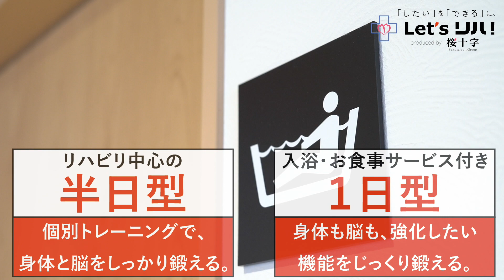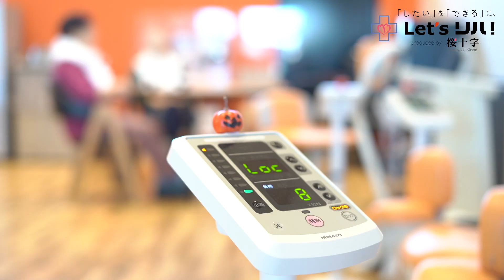リハビリ中心・半日滞在型デイサービス レッツリハ！ 「したい」という思いを、「できる」に変える。それが、リハビリの大きな役割です。【介護保険】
桜十字の新感覚リハビリジム「Let’sリハ！」

「したい」を「できる」に。
桜十字のリハビリジムです。

「ひとりで買い物へ出かけたい」
「家庭菜園を楽しみたい」
「犬の散歩をしたい」
「楽に歩けるようになりたい」。

「したい」という思いを、「できる」に変える。それが、リハビリの大きな役割です。小さな「できる」の積み重ねが、豊かな日々につながるように、機能訓練のプロフェッショナルが一人ひとりに合ったプランを作成し、効果的なリハビリをご提案します。
※ご利用には介護保険の認定が必要です。

【レッツリハ！のことを知るなら、まずは体験・見学へ！】
「レッツリハ！のトレーニング内容がどんなものか知りたい」、「まずは見学だけでも」などのご要望に応じて、体験・見学を随時受け付けています。
利用される方に合ったトレーニング内容か、どんな環境でリハビリを行っているのか、まずは見て、実感することが第一です。
お近くのレッツリハ！店舗で短時間の体験・見学ができますので、お気軽にご相談ください。

実施店舗：レッツリハ！全店
料金：無料
見学日：要予約

～レッツリハ！の特徴～

【科学的評価】
医療の現場で用いられるマシンを用いて、筋力や柔軟性などの測定を行います。一人ひとりの状態を数値化し、課題を可視化することで、リハビリの明確な目標を定めます。ひと月に一度測定を行い、効果を確かめながらトレーニングを行います。

≪科学的評価のベースになるデータは、「体組成計」で測定≫
リハビリの指針となるデータを数値で確認することで、指導スタッフ、ご本人、ご家族とその情報を共有します。このデータをもとにリハビリのプラン作成、スケジュール、目標値の設定を行います。

≪定期的な測定を行うことでリハビリ効果を評価≫
リハビリの効果を計るために、「体組成計」での測定を定期的に行います。客観的な数値によって判断ができるため、ご本人、ご家族にもリハビリの効果を確認することができます。また、定期的に身体の状態を測定することでリハビリのプログラム内容やスケジュールの変更など、その時点の身体の状態に合わせたプランニングができることもレッツリハ！の大きな特徴です。

【医療従事者がプロデュース】
国家資格である理学療法士、作業療法士がレッツリハ！メソッドを開発。専門家がプロデュースした安全で効果的なトレーニングを実践します。また、4名の脳神経外科医が在籍する桜十字病院と連携し、脳トレーニングを提供します。

≪理学療法士と作業療法士がトレーニングメニューを開発≫
歩く・立つ・座る・起き上がるといった筋肉を大きく動かす動作を扱う理学療法士と、歯を磨く・食器を持つ・靴紐を結ぶといった生活の中で行う細やかな動作（作業）を扱う作業療法士。それぞれのプロフェッショナルが開発したトレーニングを提供します。

≪桜十字の脳卒中リハビリセンターと認知症予防の脳トレを開発≫
桜十字病院と脳トレを共同開発。医学的根拠をもとにしたプランで、認知症にもアプローチします。

【オーダーメイドのトレーニング】
データを根拠に、一人ひとりに合ったプランを作成します。
徒手療法からマシントレーニングまで、多種多様なトレーニングを組み合わせることで、体幹、筋力、柔軟性を無理なく安全に楽しみながら改善していきます。

≪レッツリハ！メソッドに基づいた多彩なトレーニング内容≫
測定結果に基づいて、一人ひとりに合わせて運動トレーニング、脳トレーニングのメニューをご用意します。基礎的なものから応用まで、トレーニングの種類が多く、楽しみながら効果が出せるのもレッツリハ！の特徴です。

≪一人ひとりの生活や希望に寄り添って「したい」を「できる」に！≫
介護予防、自立支援、認知症予防など、「予防」を中心に据えたサービスを行っています。また、外出や入浴、食事の準備など日常生活においてのお困りごとや、旅行や散歩、運動などやりたいことを「できる」に変えるためのメニューを揃えています。

≪人とのつながり、社会参加≫
レッツリハ！が大切にしているもう一つのこと。それは、お客さまの人と人とのつながりです。各店舗にカフェスペースをご用意しているのも、お客さま同士、話に花を咲かせる場所をご用意したいという思いから。人との会話は脳に刺激を、心に張り合いと温もりをもたらします。
また、自宅の外の社会的な場所とつながりを持つことも、日々の楽しみに。そういった場所を増やしていただきたいと、地域のサロンをご紹介することもあります。レッツリハ！はお客さまの充実した毎日をサポートいたします。